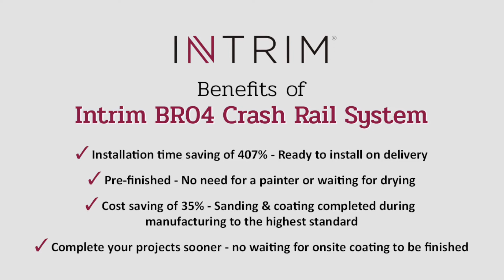Install Time Comparison: Ready-to-Install vs Traditional Crash Rail | Intrim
See how much time Intrim's Ready to Install Crash Rail can save you on your next project!